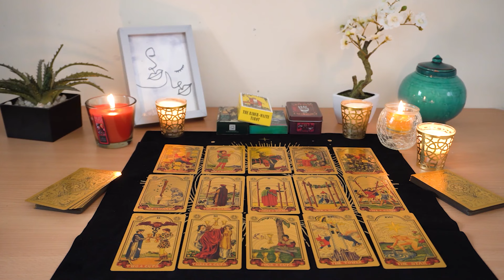PISCES💘 They Left But Here's Some Important info. You Need to Know Pisces Tarot Love Reading